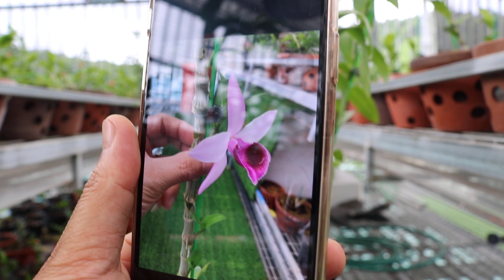28.07.21 Phi điệp tím mặt bông đẹp " siêu bệt minh ngọc " ace st liên hệ 0987829002 nhé !